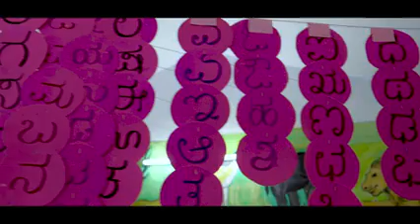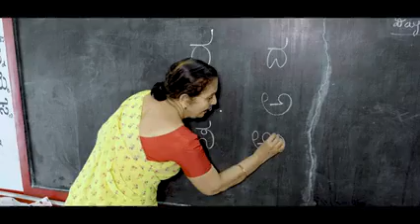ಹಿಂಗಾದ್ರೆ ಹೆಂಗೆ ಸ್ವಾಮಿ.. ಕನ್ನಡ ಅಭಿನಯ ಗೀತೆ